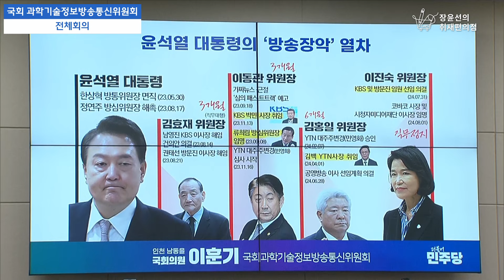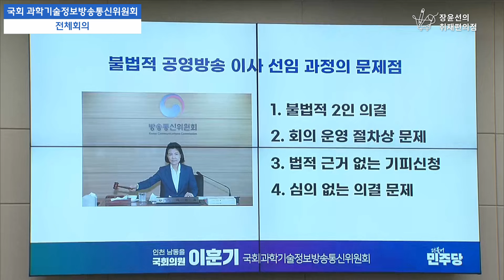거침없이 나가는 윤석열의 “방송 장악” 열차 - 이훈기 더불어민주당 의원 | 불법적 방문진 이사 선임 등 방송장악 관련 청문회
8월 9일(금) 국회 과방위 불법적 방문진 이사 선임 등 방송장악 관련 청문회 현장을 보내드립니다.